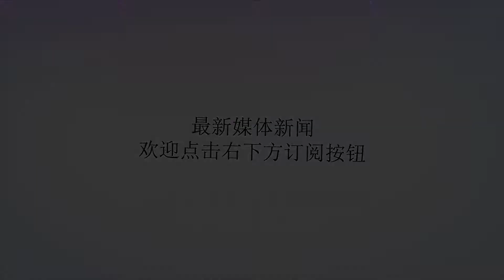天鹰兄弟智能无人机亮相2018上海科博会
谢谢！8月24日，由中国科学技术协会作为指导单位，上海市科学技术协会、上海市文化广播影视管理局、上海市科学技术委员会、上海科技馆共同主办的2018第五届上海国际科普产品博览会在上海展览中心拉开帷幕。本届展会以“科普——让生活更美好”为主题，紧密围绕“人工智能与市民生活”，展会为期4天，来自中、美、英、德、日、瑞士、瑞典等10多个国家和地区的350余家科技企业、科技园区、科研机构和高等院校参与展会，展品数量达3500余件。此次展会上，天鹰兄弟农用直升机和智能农用无人机产品精彩亮相，吸引了众多参观者的目光。TY-800农用直升机，采用高强度、全封闭碳纤维防腐机身，日均作业可达千亩，能承载25公斤的超重载荷，还获得了国际金点奖。TY-M12L是天鹰兄弟全新一代农用无人机，在结构设计上进行了技术的创新，独创C型折叠机臂，一键式插拔电池，三层过滤系统，全机身防尘防水，实现了全自主、智能AB点、手动多种飞行模式，让农林植保更轻松。科技创新需要被人理解和关注，科技发展需要服务人们的生活。无论是科学讲座、科普演绎还是科技产品展览，都在向观众传递这样一个信息：科普，让生活更美好。文章来自天鹰兄弟，更多农业无人机资讯天鹰兄弟官方网站：